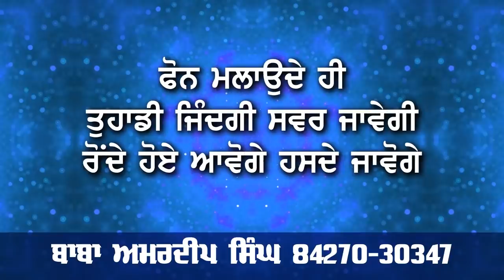Sunny Deol First Look After Victory From Gurdaspur